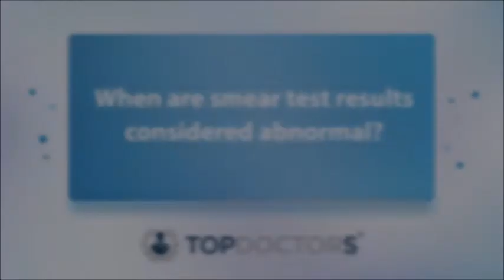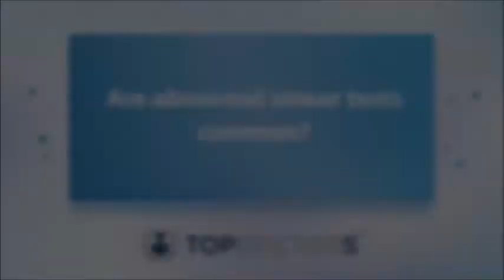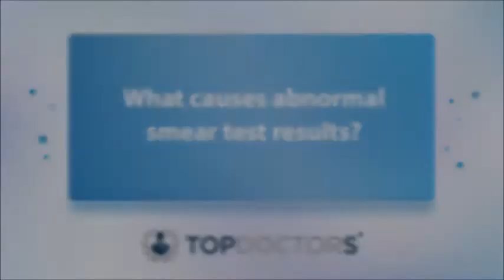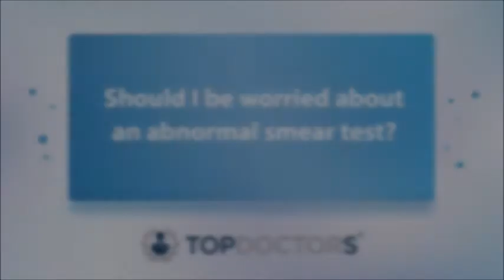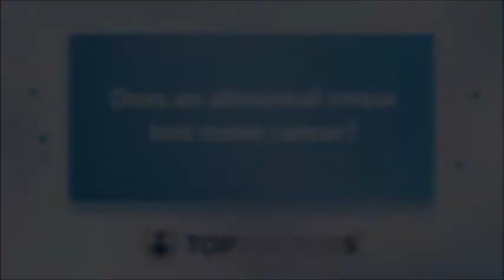What causes abnormal smear test results? - Online interview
Receiving an abnormal result from a smear test can understandably cause patients concern. In our latest online interview, highly respected consultant gynaecologist and sexual and reproductive health specialist Mr Ali Kubba explains the meaning and causes behind an abnormal smear test result. He also offers expert insight on the next steps.